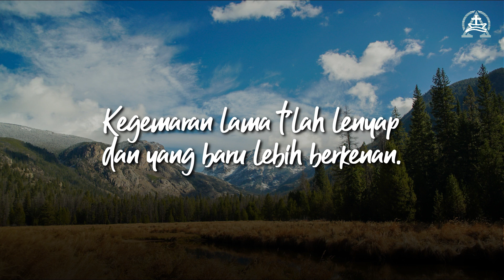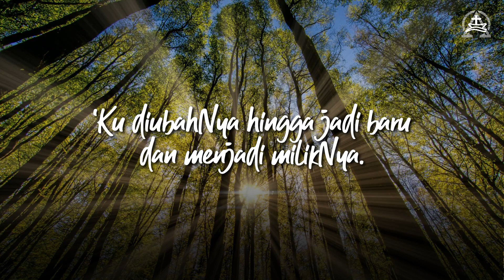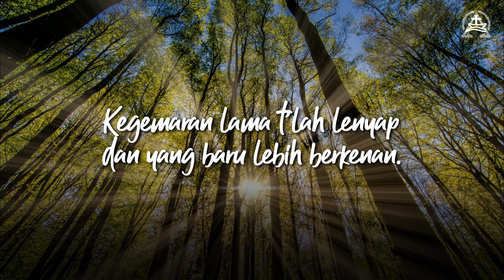DOA PAGI 1 JULI 2021